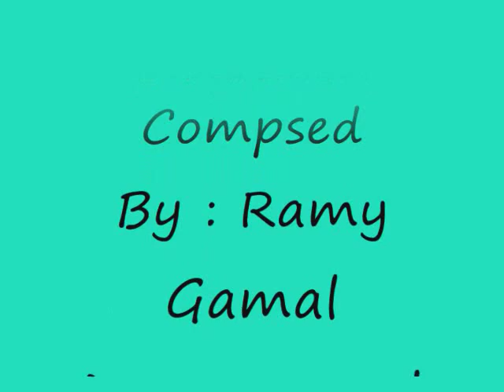Mohamed Rasheedy - Hya 2alet / محمد رشيدي - هيا قالت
►Song : La2eet Nafsy
► Lyrics By : Ameir T3ima
►► Composed By : Ramy Gamal
► Arranged by : Hassan Alshaf3i